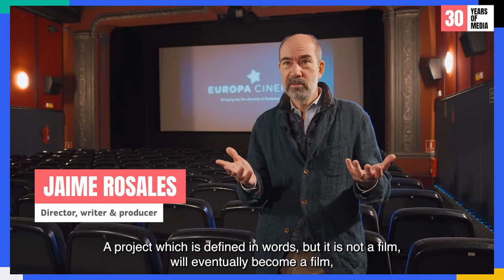Jaime Rosales congratulates the 30th anniversary of MEDIA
The new film by Catalan film director Jaime Rosales, 'Girasoles Silvestres', funded by Creative Europe MEDIA Development, will be released in cinemas next year.

Almost all of the filmography of the director, screenwriter and producer Jaime Rosales has been supported by MEDIA, and from Europa Creativa Desk - MEDIA Catalunya we had the opportunity to interview him.

B2A, Business to Audience, offers you what he told us.